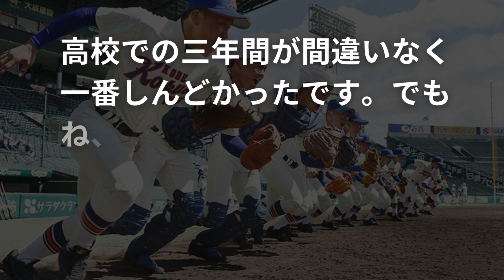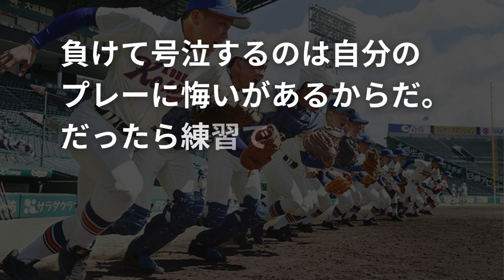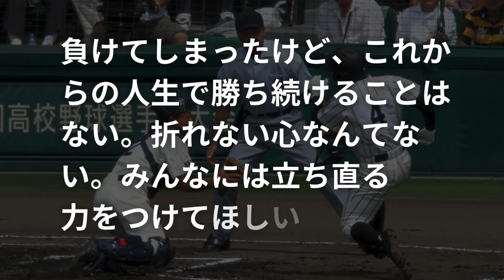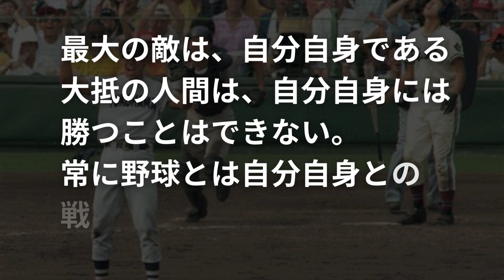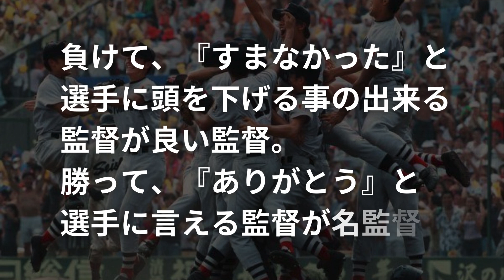甲子園で生まれた【名言&格言集】~努力は一生。栄光は一瞬~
時期でも何でもないですが...
高校野球の名言集。
気分が盛り上がる
"栄冠は君に輝く"と一緒にどうぞ

音源はR3 Music Box 様より

癒しのquoteでは、疲れた心を癒す名言、
ちょっと笑えるものなどを好みでupしています。

気が付いたら総視聴回数107,962
皆様のおかげです。
ありがとうございます(11/12)